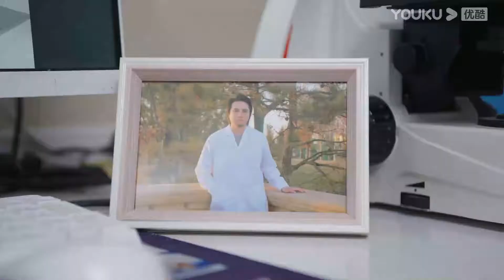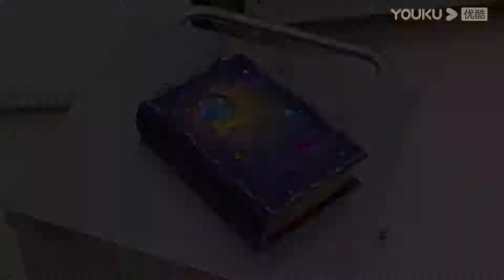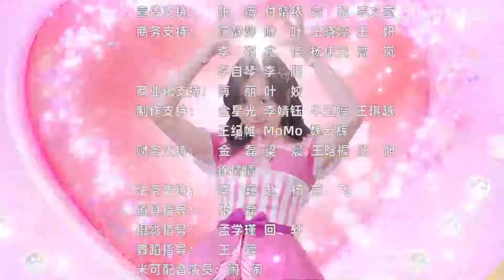【蕃尼魔法少女】EP15 米可受伤偶遇神奇医生 | 动画/卡通片 | YOUKU KIDS | 优酷少儿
简介：封印大魔王的星之卡牌散落地球，大魔王将重出人间，只有找到星悦公主，才能找回星之卡牌，拯救星系。“天才舞蹈”少女悦儿怀揣着梦想，来到了蕃尼学院。转学后，悦儿的生活居然开始与魔法产生了联系，遇见了神奇的猫精灵——米可，悦儿真的是星悦公主吗？以马树为首的暗影少年，也对星之卡牌势在必得！悦儿能否成功对抗邪恶，拯救蕃尼星系呢？